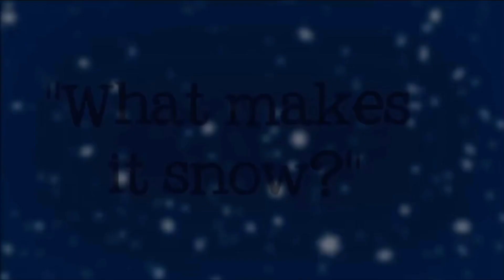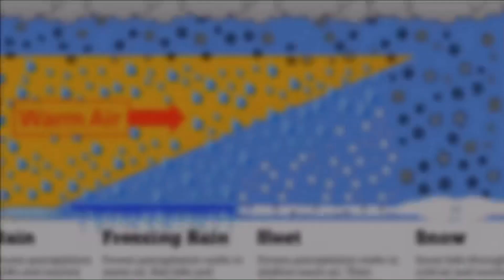/ WHAT MAKES IT SNOW? ( Winter Edition) V/A.G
Hello guy’s have you ever wondered where snow comes from? Or why one winter ❄️ day you get snow but another you get sleet or freezing rain.